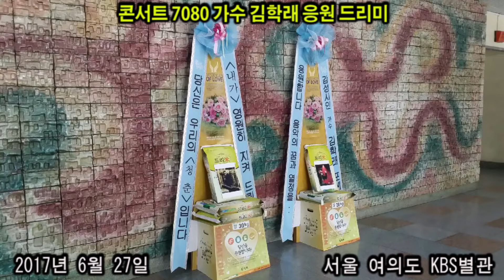콘서트7080 가수 김학래(Kim Hak Rae) 응원 드리미 쌀화환 Dreame Rice Wreath for Kim Hak Rae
가수 김학래(Kim Hak-Rae)의 팬들이 KBS 콘서트 7080에 드리미 쌀화환을 보내와 김학래에 대한 쌀화환 응원을 이어갔다. 6월 27일 서울 여의도 KBS 별관에서 열린 콘서트 7080에 배달된 김학래 응원 드리미 쌀화환에는 ''내가' 영원히 지켜 드릴께요. 당신은 우리의 청춘입니다', '감성시인 가수 김학래 포에버, 응원합니다. 음악의 꿈과 열정을..'이란 응원 메세지에 김학래의 사진과 함께 드리미 농협쌀 50kg이 담겨 있었다. 김학래 응원 드리미 쌀화환은 김학래가 지정하는 독거노인 등 어려운 이웃에게 사랑의 쌀로 기부된다.

 김학래의 팬들은 지난 2013년 3월 17일 '젊은 날의 초상 콘서트 7080' 인천 공연에 드리미 쌀화환 50kg, 4월 15일 KBS 음악프로 '7080 임백천' 라디오 공개방송에 50kg, 9월 10일 KBS 1TV의 ’콘서트 7080’ 산청 엑스포 특집 녹화 현장에 50kg, 10월 26일 '2013 대학가요제 포에버' 콘서트에 50kg, 2014년 1월 21일 'KBS 7080콘서트'에 50kg, 11월 8일 2014 대학가요제 포에버 공연에 50kg, 2016년 5월 31일 KBS 7080콘서트에 50kg, 11월 3일 EBS 공감 김학래 콘서트에 50kg을 보내오는 등 지금까지 모두 아홉 차례에 걸쳐 450kg을 보내와 김학래를 응원했다.